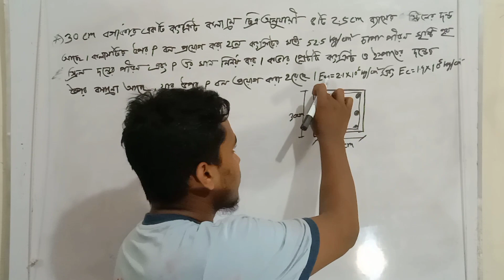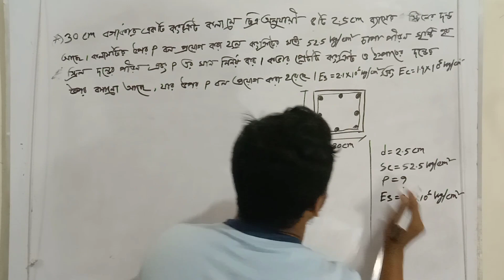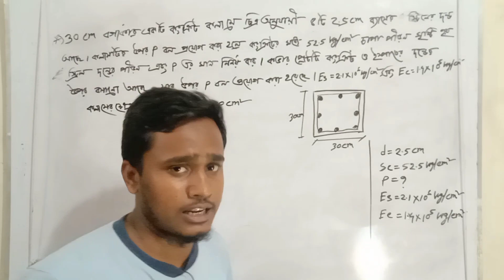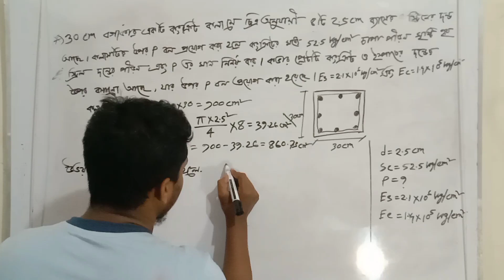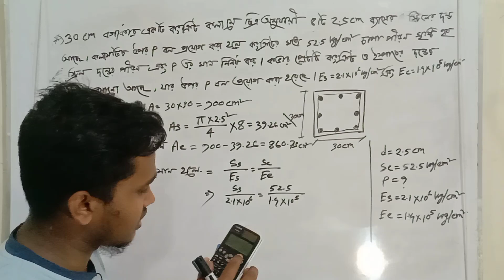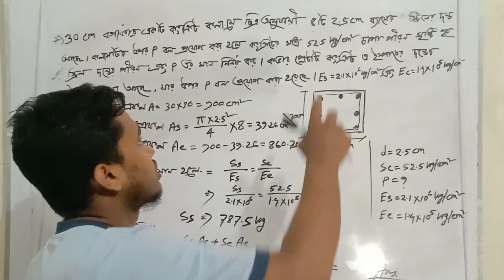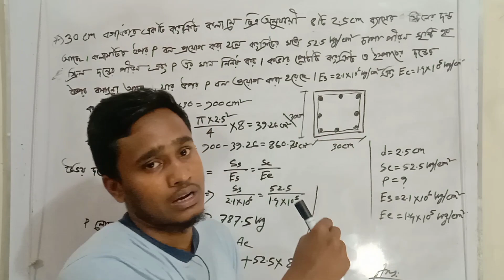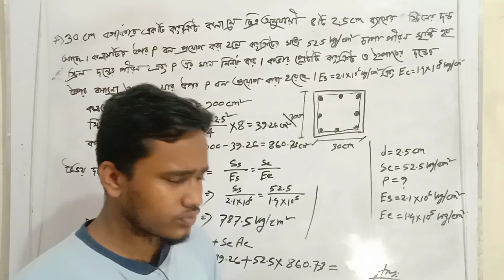Structural mechanics chapter 1 part 4 | mechanical properties of materials| Torture distortion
Structural Mechanics chapter 1 | Part 3 | mechanical properties of material| ‎@rafiqulislamapon
আসসালামুয়ালাইকুম

Rafiqul Islam Apon চ্যানেলটি একটি শিক্ষামূলক চ্যানেল। এই চ্যানেলটিতে ডিপ্লোমা ইঞ্জিনিয়ারিং এর সকল সাবজেক্ট খুব সহজে আয়ত্তে আনার জন্য ভিডিও ক্লাস আপলোড করা হয়।
এবং প্রতিনিয়ত ডিপ্লোমা ইঞ্জিনিয়ারিং এর আপডেট নিউজ দেওয়া হয়।
ধন্যবাদ সবাইকে।

Structural mechanics chapter_01 || part_01||
Structural Mechanics  Chapter 1- Mechanical Properties of Materials
স্ট্রাকচারাল মেকানিক্স -১ম ক্লাস
Structural Mechanics
Structural Mechanics Chapter 1 ।। পীড়ন ও বিকৃতির Math solution।(Part-01)